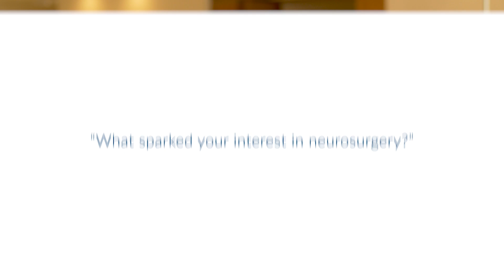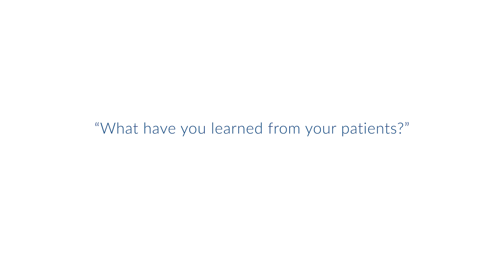Samuel Cheshier, MD | Talks with Docs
As a pediatric neurosurgeon, Dr. Samuel Cheshier witnesses first-hand the challenges that malignant brain tumors cause both patients and their families. Hear him discuss his appreciation for neurosurgery, researching unexpected topics, and his surgery team, in this Talks with Docs segment.